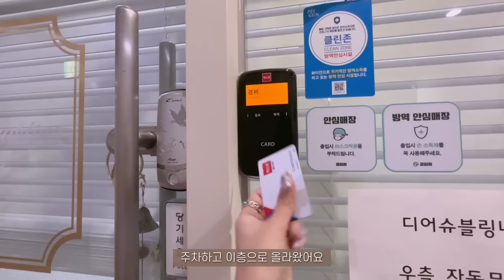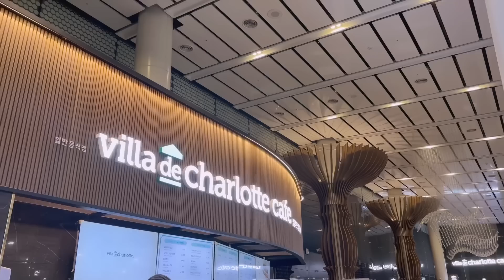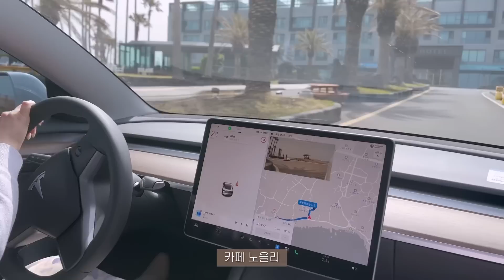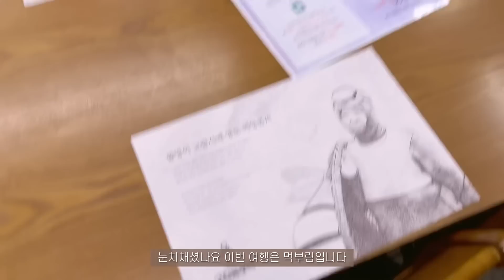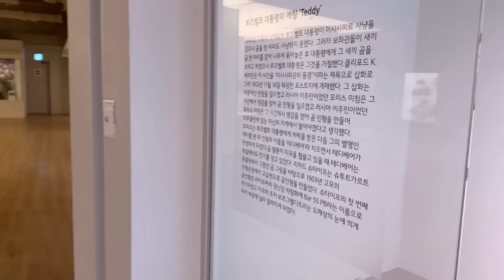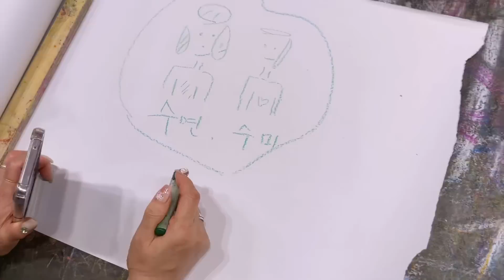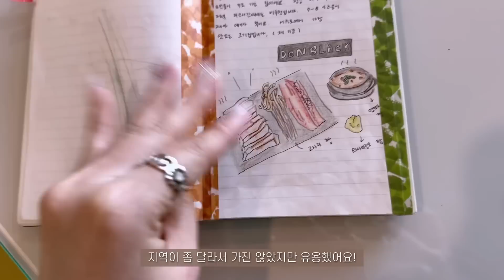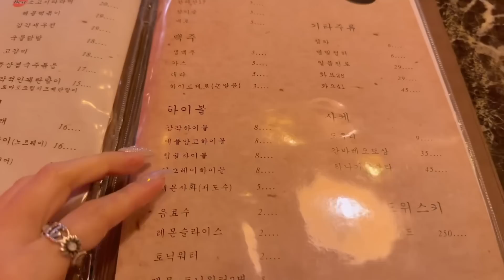네일리스트딸과 j엄마의 2박3일 제주여행기 겸 네일브이로그 (nail vlog + jeju vlog)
안녕하세요!
이번엔 네일샵브이로그겸 제주도브이로그예요